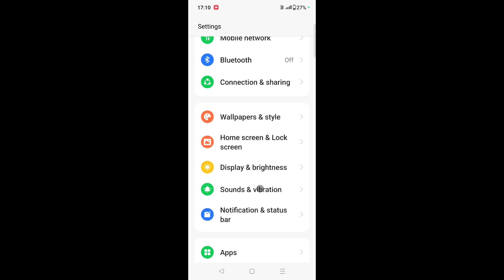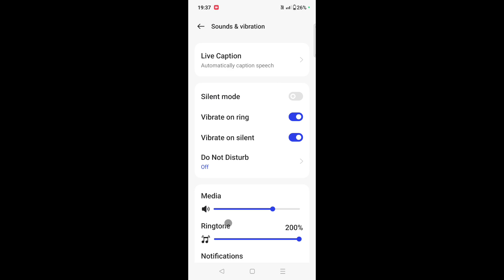OnePlus mobile call aane par vibrate nahi ho raha kaise thik kare। OnePlus call vibrate not working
is video me bataya gaya hai friends ki OnePlus mobile me call aane par phone vibrate hone ke problem ko kaise thik Kiya jata hai